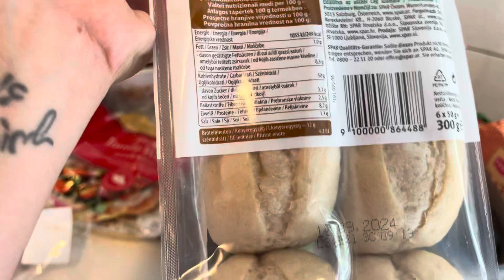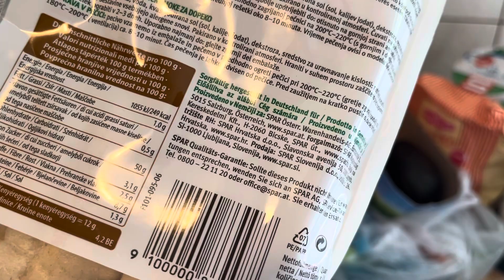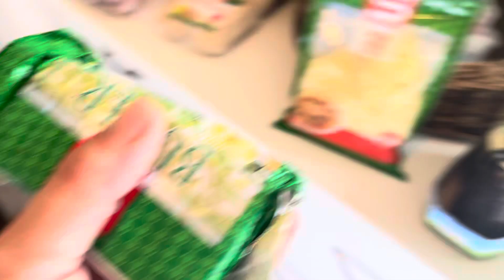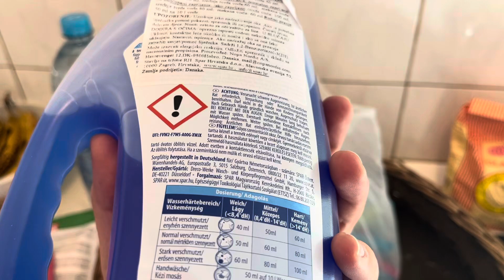Što su ostavili gosti 🥑🧀🫐 FREE HAUL🛍️Kako iskoristiti namirnice i uštedjeti? 💶